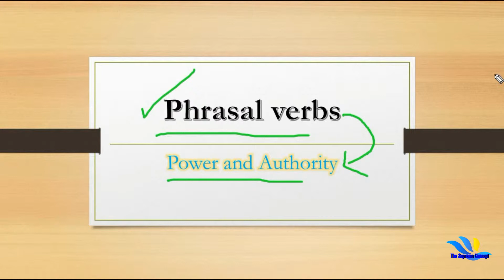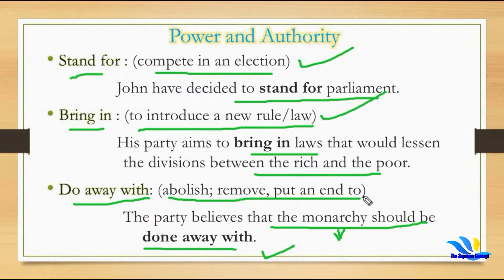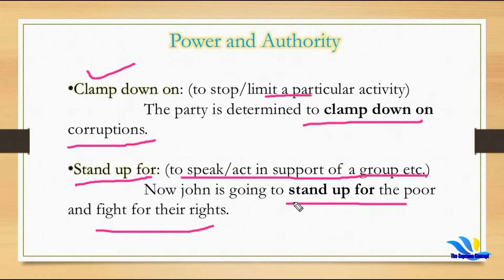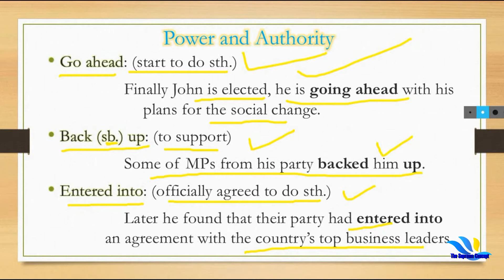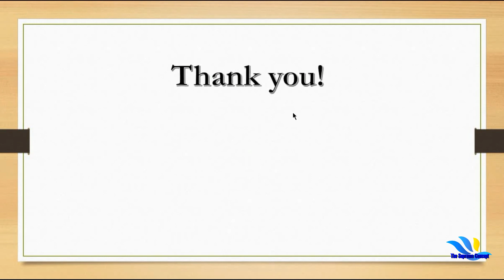Phrasal Verbs on Power & Authority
In this video, I've discussed some of the most commonly used phrasal verbs while talking about power and authority.

this video lesson will be helpful for all the aspirants who are preparing for various competitive examinations as well as for all those want to brush up their English grammar.

I'll keep on uploading such video lessons related to the various topic so that you could maintain continuity.